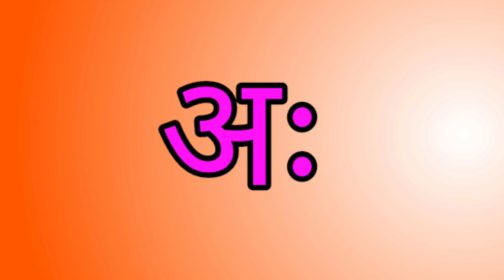अ से अनार, आ से आम, अआइईउऊएऐ, क से कबूतर, ख से खरगोश, Hindi varnamala, a se anar, aa se aam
ङ
झ से झरना